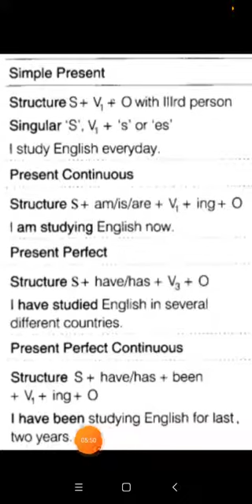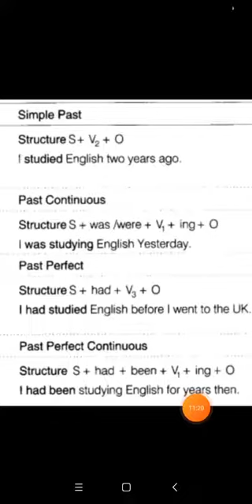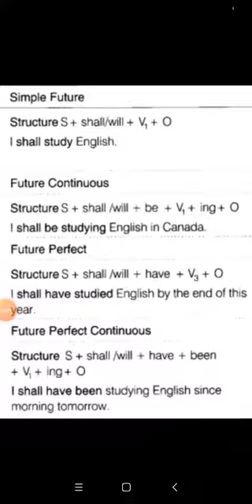Degree 1st Semester Tenses (Revision)